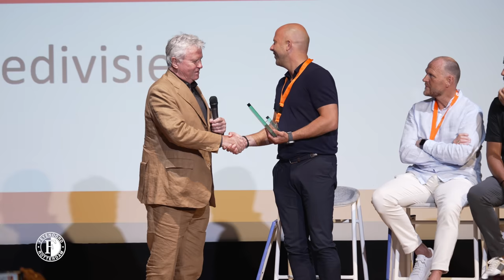Opnieuw RINUS MICHELS AWARD voor Arne Slot: ‘Mooie erkenning’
Arne Slot is voor het tweede opeenvolgende seizoen verkozen tot Trainer/Coach van het jaar. Feyenoords hoofdcoach ontving hiervoor een Rinus Michels Award, die hij maandag in ontvangst nam tijdens het jaarlijkse Coaches Betaald Voetbal Gala. Na de uitreiking nam Slot de tijd voor een interview, waarbij het uiteraard ook al even ging over de naderende start van het nieuwe seizoen.